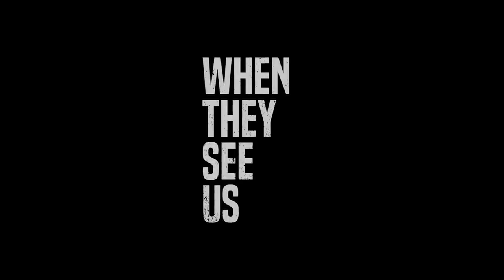Amerika'da Olay Yaratan Siyahi Dizi: When They See Us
Bu video da Amerika'daki sistemli ırkçlığı ve siyah insanlara yapılan ayrımcılığı anlatan Netflix'in 4 bölümlük mini dizisi When They See Us'tan bahsettik. İyi Seyirler.

Haftada bir Netflix'te izlenebilecek içeriklerle ilgili bir video yapalım. İşte bu da serinin ilk videosu.

Netflix Dizi Önerileri serisinin ilk konuğu, When They See Us ...

Bence When They See Us, Netflix'in çıkardığı en iyi işlerden biri. Bir Netflix yapımı olan When They See Us, haksız yere korkunç bir iftiraya maruz kalan 5 Harlem'li gencin akıl almaz hikayesini anlatıyor. İşin en can alıcı kısmı da hikayenin tamamen gerçek olması...